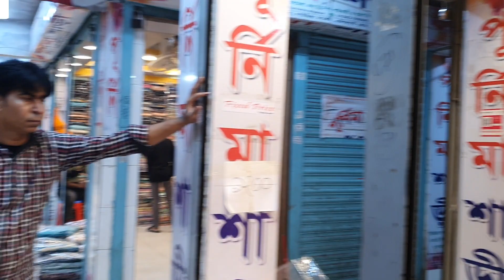পূর্ণিমা শাড়িতে ২৫০ টাকা, ৩৫০ টাকা, ৪৫০ টাকা,৬৫০ টাকার পার্টি ড্রেসের মেলা বসেছে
আসসালামু আলাইকুম
আমাদের নতুন

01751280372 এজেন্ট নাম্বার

২০ নূর ম্যানশন মার্কেট চতুর্থ তলা ❤️ পূর্ণিমা শাড়ি থ্রি পিস অ্যান্ড শাড়ি শোরুম ❤️

৩৯৩/৪১ নিচতলা গাউছিয়া মার্কেট ❤️ পূর্ণিমা শাড়ি
৩৯৩/৪২ নিচতলা গাউছিয়া মার্কেট ❤️ আলপনা শাড়ি
৪/২২।    নিচতলা নূর ম্যানশন মার্কেট ❤️ সিমায়া শাড়ি
৩৫         নূর ম্যানশন দ্বিতীয় তলা ❤️ সূর্যকন্যা শা্ড়ি
৮/বি      নূর ম্যানশন দ্বিতীয় তলা ❤️ বসুন্ধরা শাড়ি
২০         নূর ম্যানশন দ্বিতীয় তলা ❤️ রাজকন্যা শাড়ি
                                           ধন্যবাদ